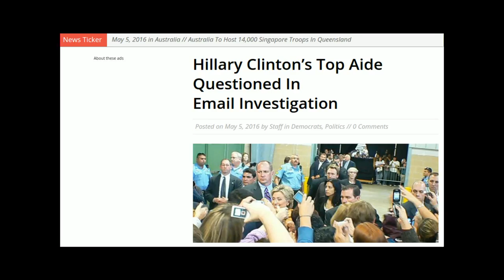FBI Question Hillary Clinton’s Top Aide in E-mail Server Investigation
Hillary Clinton’s Top Aide Huma abedin questioned In FBI E-mail investigation.

The FBI has interviewed Huma Abedin, a close aide to Hillary Clinton, as part of a federal investigation into Clinton's use of a private email server as secretary of state, a person familiar with the probe said Thursday.

The person insisted on anonymity to discuss an ongoing investigation.

The FBI and Justice Department have been investigating whether sensitive information that flowed through Clinton's email server was mishandled.

Abedin was one of Clinton's closest aides during her tenure as the nation's top diplomat, serving as deputy chief of staff. It was not immediately clear whether other aides have been interviewed, or when or if Clinton herself might be questioned.

"From the start, Hillary Clinton has offered to answer any questions that would help the Justice Department complete its review, and we hope and expect that anyone else who is asked would do the same," Clinton campaign spokesman Brian Fallon said in a statement. "We are confident the review will conclude that nothing inappropriate took place."

It is not known how much longer the investigation will take. FBI Director James Comey has said there is no timetable for finishing the probe and it's being done thoroughly.

A Justice Department spokeswoman declined to comment Thursday, and a spokesman for the FBI did not return messages seeking comment.

On Wednesday, a federal judge in Washington said he may order Clinton, the Democratic presidential front-runner, to testify under oath about whether she used a private email server to evade public records disclosures.

The order from U.S. District Judge Emmet Sullivan granted a request from the conservative legal advocacy group Judicial Watch to question six current and former State Department staffers, including Abedin, about the creation and purpose of the email system. Those interviews would be part of a civil case from Judicial Watch about whether the State Department conducted an adequate search of public records in response to a Freedom of Information Act request.

Clinton has acknowledged during the campaign that her home-based email setup was a mistake, but insists she never sent or received any documents that were marked classified at the time.

She has dismissed the idea that she could face legal trouble over the use of the server, responding to a debate question in March about the prospect of a federal indictment by saying, "It's not going to happen."